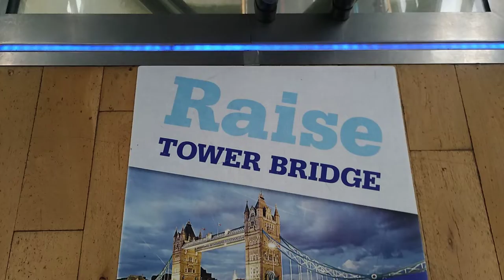Tu-Mi.com - London video 62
The capital and most populous city of England and the United Kingdom

Tu-Mi.com